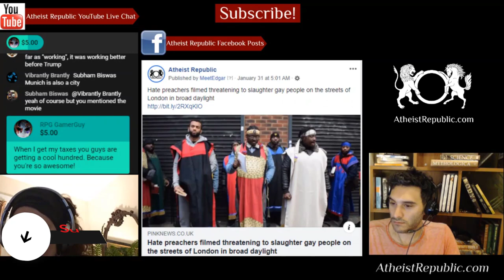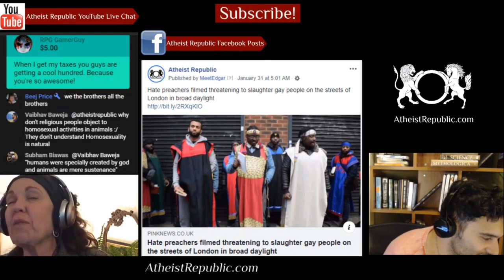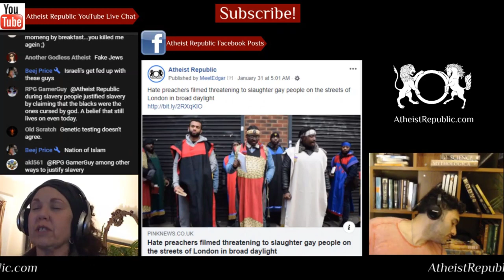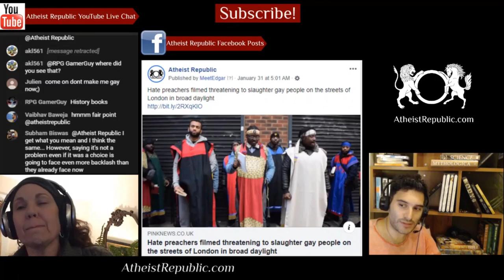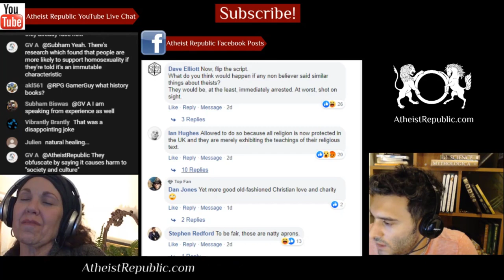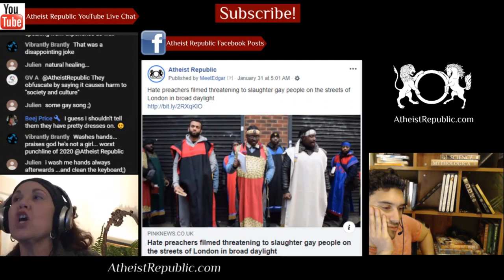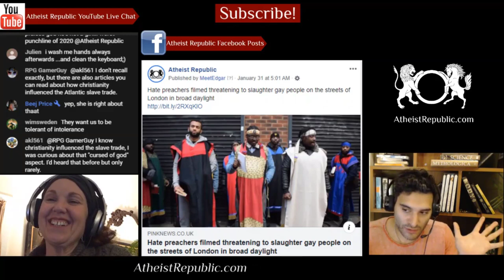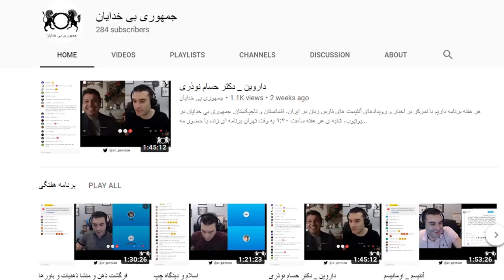Hate Preachers Filmed Threatening to Slaughter Gays on the Streets of London 😲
Men identified as part of the fringe Church of Yahawashi, an offshoot of the Hebrew Black
Israelites, uploaded footage of their preaching in Dalston, east London. As members of the
public walk by, one of the preachers tells the camera: “We just come out of a restaurant, and we had two faggots in there that we had to keep eyes on, because certain brothers, all of the brothers, we don’t like faggots. “Some brothers reserve their comment, because they want to be doing the slaying. Really, they want to put a sword to you.” At the suggestion of slaughtering gay people, the other men shout “that’s right!” and “preach”.

Source: Hate preachers filmed threatening to slaughter gay people on the streets of London in broad daylight